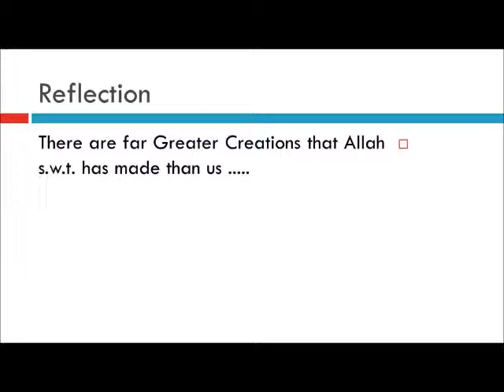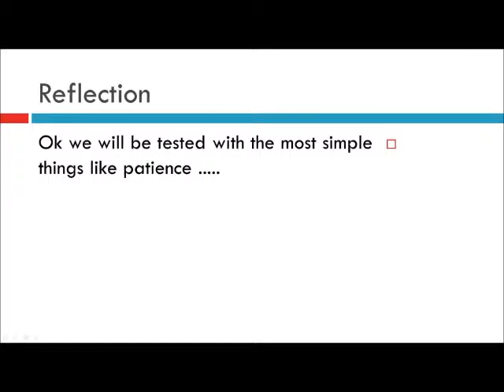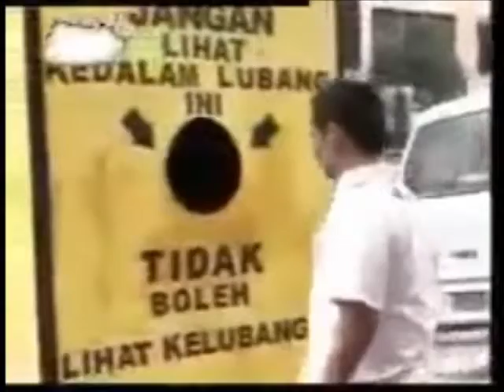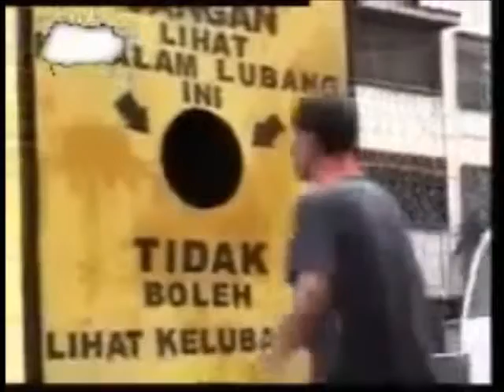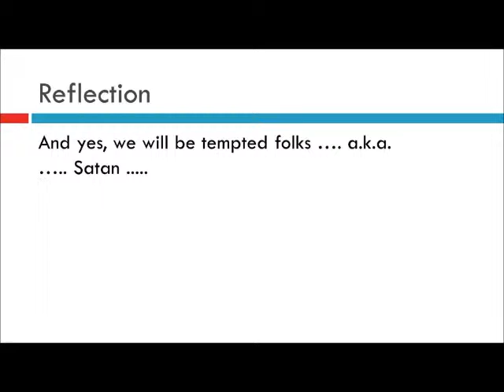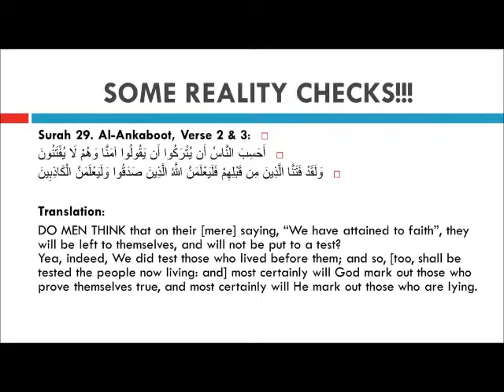Mass Usrah Sharing Pt 3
Video Sharing done during Abas Family Mass Usrah on 14 Jan 2012.